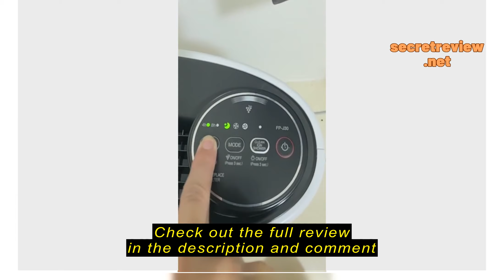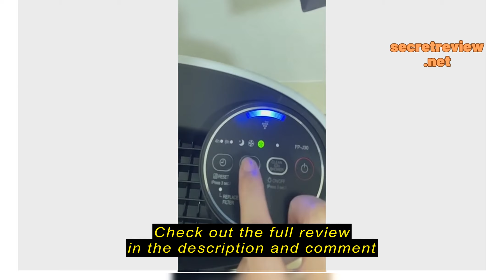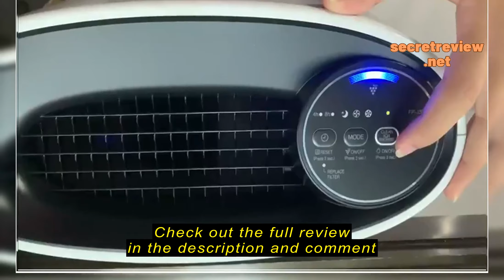Review 🔥พร้อมส่ง🔥 เครื่องฟอกอากาศ SHARP FP-J30TA-A/B/P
ซื้อราคาที่ถูกที่สุดบน Shopee ที่นี่

SP.Electric 2021

🔥พร้อมส่ง🔥 เครื่องฟอกอากาศ SHARP FP-J30TA-A/B/P